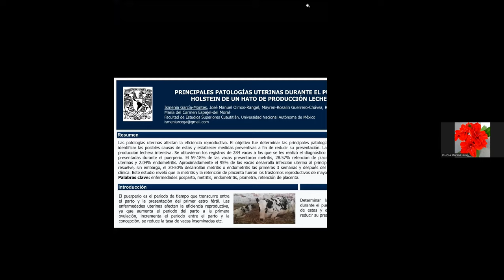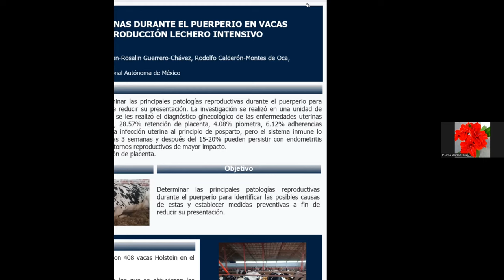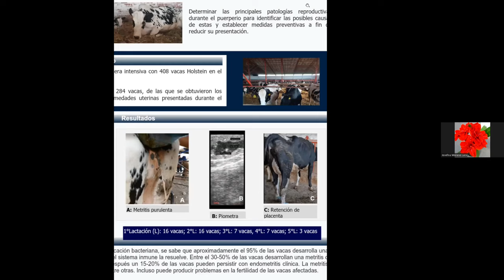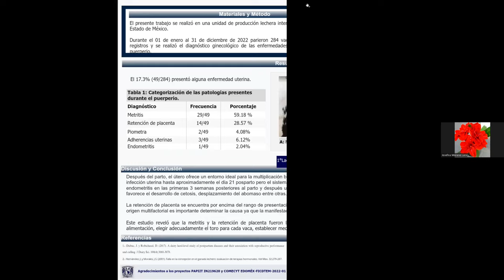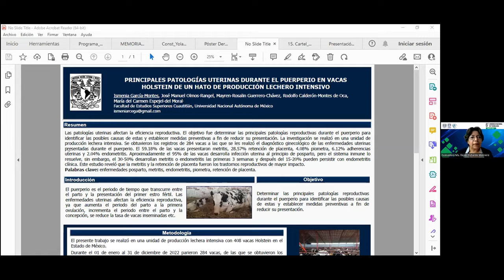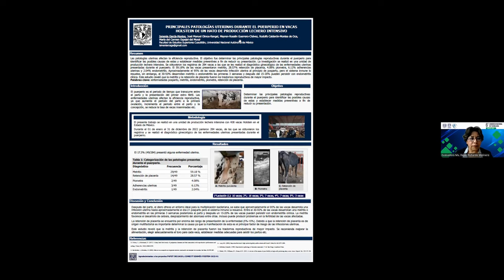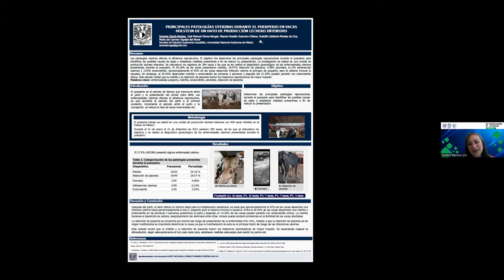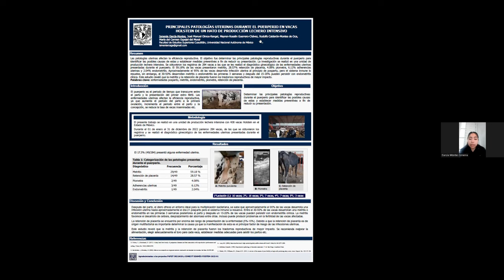Principales patologías uterinas durante el puerperio en vacas Holstein de un hato de producc. leche.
Título completo: Principales patologías uterinas durante el puerperio en vacas Holstein de un hato de producción lechera intensivo

Exposición de cartel realizada durante el marco del "6º Congreso Nacional de Tecnología (CONATEC 2023)"

Autores: Ismenia García-Montes, José Manuel Olmos-Rangel, Mayren Rosalín Guerrero-Chávez, Rodolfo Calderón-Montes de Oca y María del Carmen Espejel-del Moral

FORMA SUGERIDA DE CITAR:
García-Montes, I., Olmos-Rangel, J. M., Guerrero-Chávez, M. R., Calderón-Montes de Oca, R., y Espejel-del Moral, M. C. (2023). Principales patologías uterinas durante el puerperio en vacas Holstein de un hato de producción lechera intensivo. 6º Congreso Nacional de Tecnología (CONATEC 2023). Facultad de Estudios Superiores Cuautitlán. UNAM.